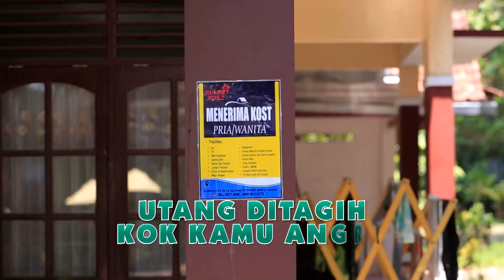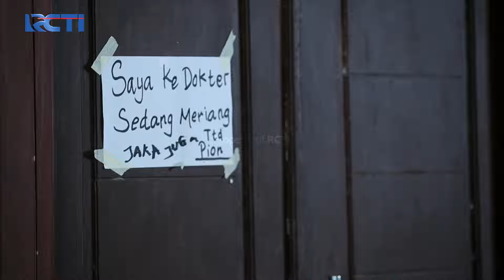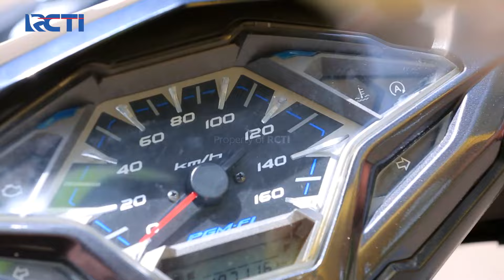DEPRESI GARA-GARA UTANG! Nanas Mau Bunuh Diri?? | UTANG DITAGIH KOK KAMU ANGRY Part 2/5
Panik!! Gara-gara punya utang 7 Juta, Pion dan Jaka ngira kalau Sanas Depresi sampe ingin bunuh diri..

Sinopsis:
Sanaz seorang pegawai minimarket yang mempunyai ambisi besar untuk ikutan Undian berhadiah jutaan rupiah. Sanaz dapet telfon kalau dia menang Undian senilai 100Juta rupiah namun dia harus transfer pajaknya terlebih dahulu, nasib apes ternyata dia jadi korban penipuan. Sanaz gak menyerah disitu aja, dia terus berambisi untuk ikutan Undian. Kira-kira akankah Sanaz berhasil menangkan Undian yang sebenarnya..